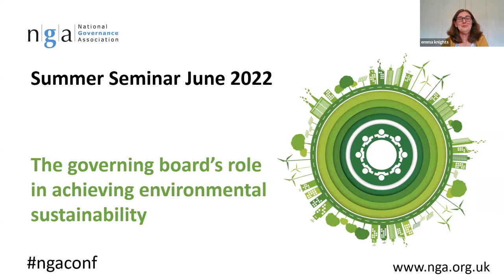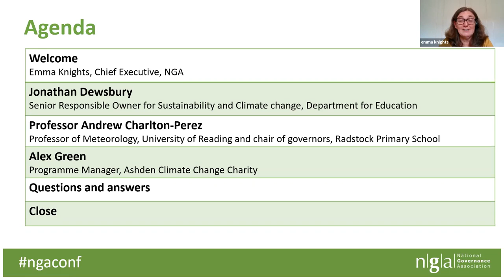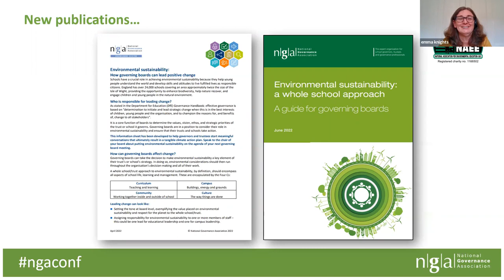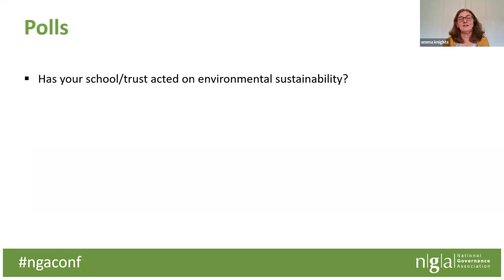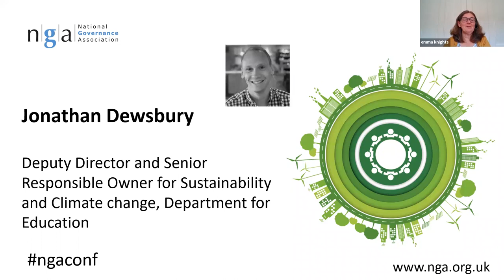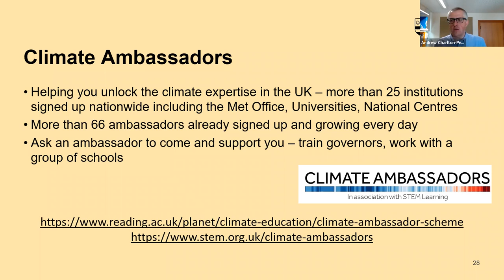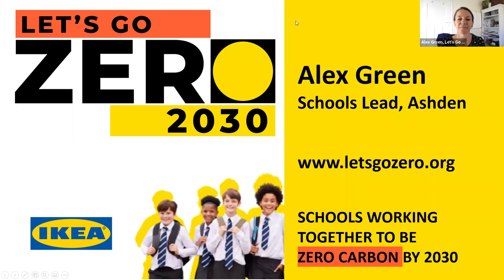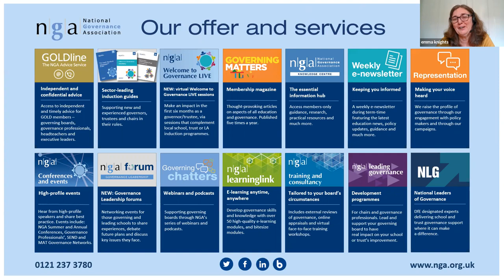Summer Conference 2022 - day 1 environmental sustainability